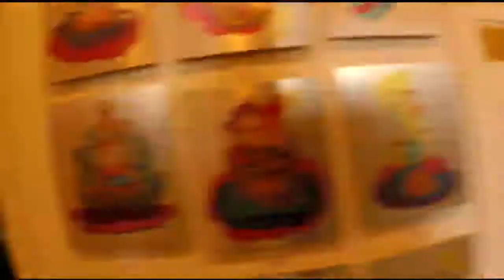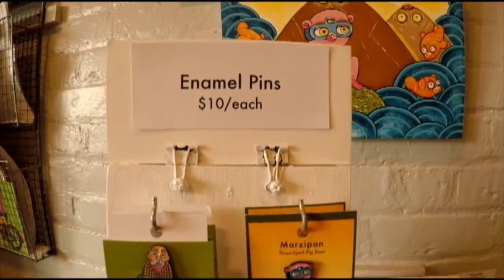Julie Armbruster and Wedge Studios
Asheville is a busy lively city. Its active relationship with the arts combined with its seemingly magnetic allure to the nature-conscience creates a progressive and inspiring art community.

Julie Armbruster moved here in 2009 as part of the Americorps doing after school enrichment. It just so happened she was looking for a community to join.

 Crossing over the 2nd floor, I came across the whimsical art of Julie Armbruster. Her small studio was packed with fantastic characters, so much so that I could not leave without a couple pieces and an interview.